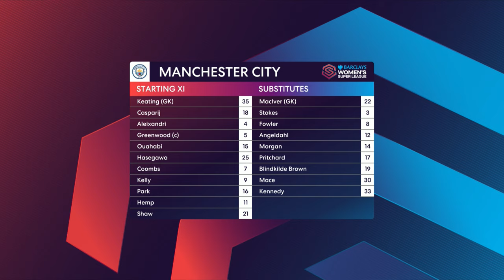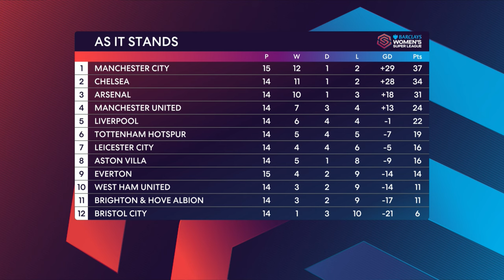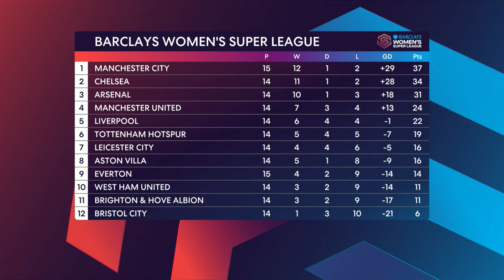Manchester City v Everton | Full Match | Women's Super League | 02 March 2024